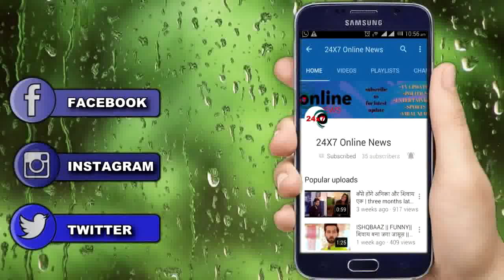ISHQBAAZ || BIG NEW ENTRY IN SHOW || UPCOMING TWIST